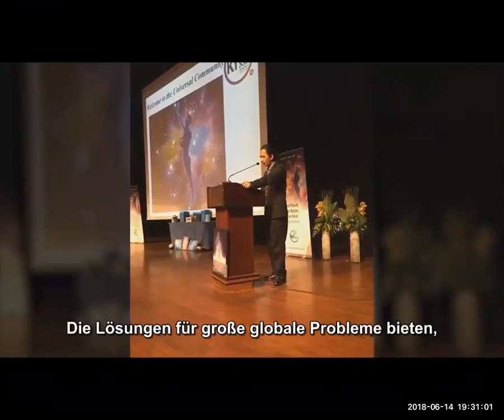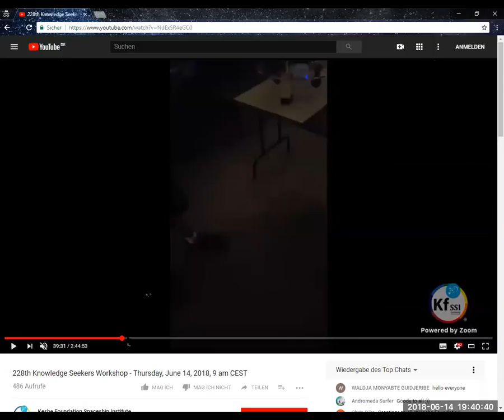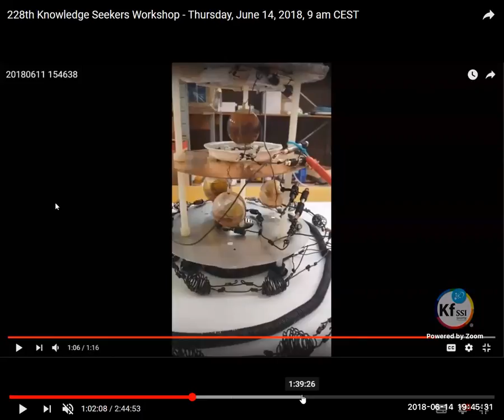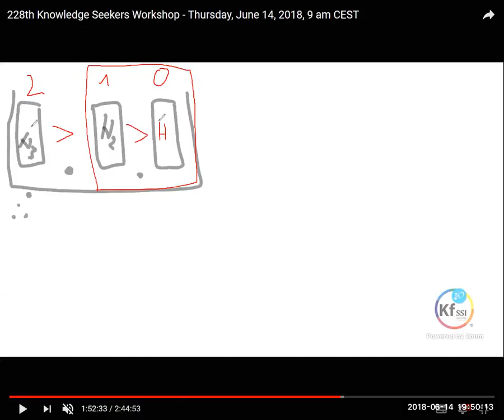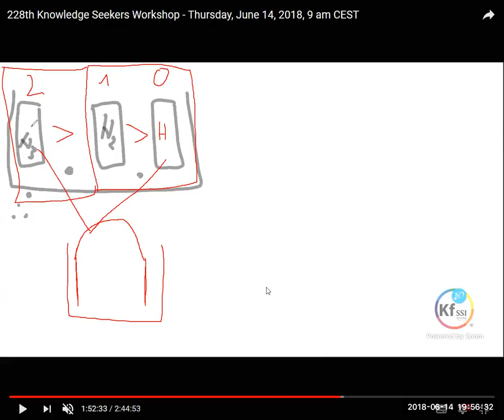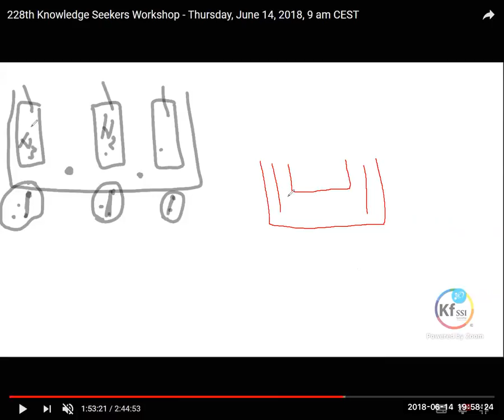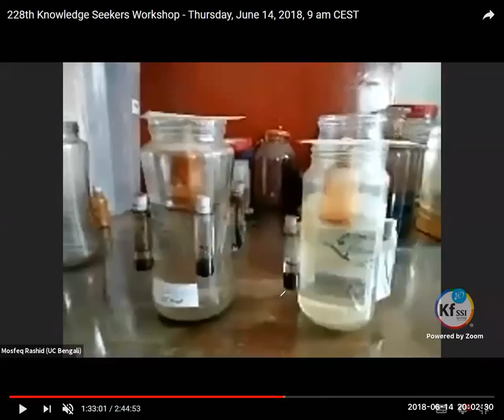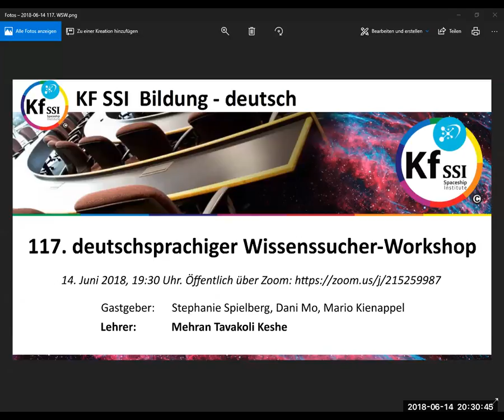2018 06 14 PM Public Teachings in German - Öffentliche Schulungen in Deutsch